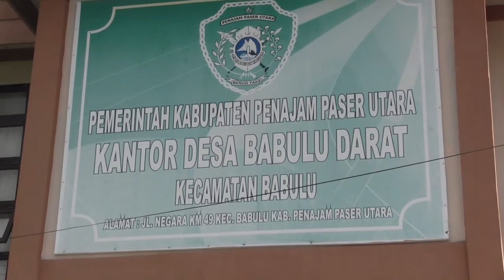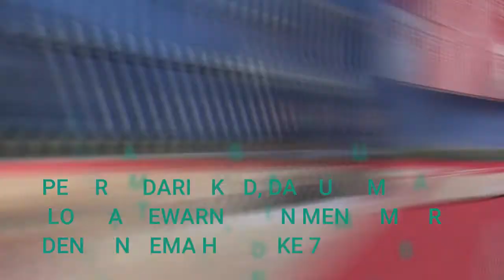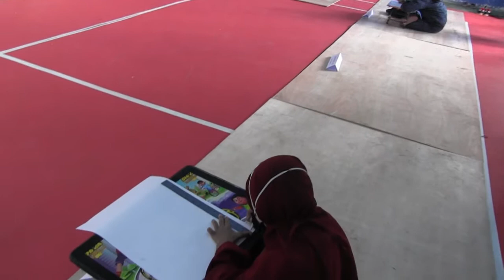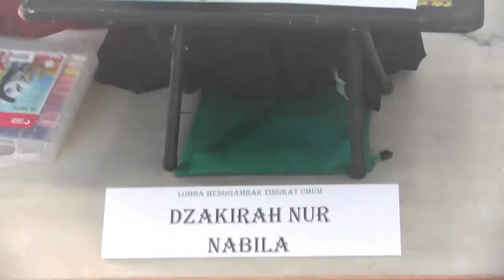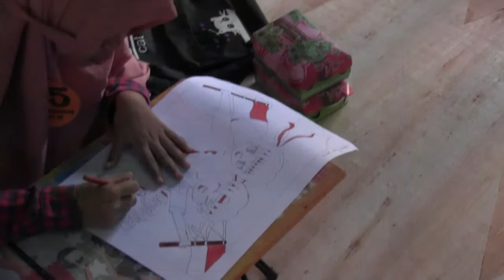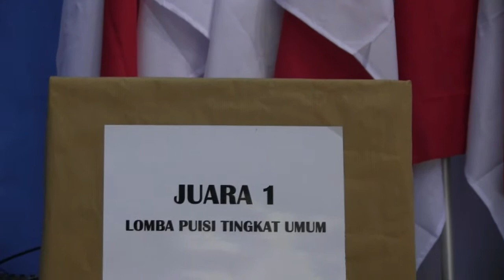lomba menggambar Hut ri ke 75 Desa Babulu Darat KALTIM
Pemerintahan Desa Babulu Darat melaksanakan Lomba - lomba untuk memeriahkan Hut ri ke 75 dengan menjalankan Protokol kesehatan memakai masker, lomba yang dilaksanakan adalah mewarnai tingkat TK, menggambar tingkat SD dan Umum dengan tema HUT RI 75, untuk sahabat silahkan memberikan kritik dan saran untuk kegiatan yang dilaksanakan Desa Babulu Darat agar dikegiatan yang akan datang jadi evaluasi mereka, Jangan lupa like, comment dan subcribe gratis terima kasih sahabat